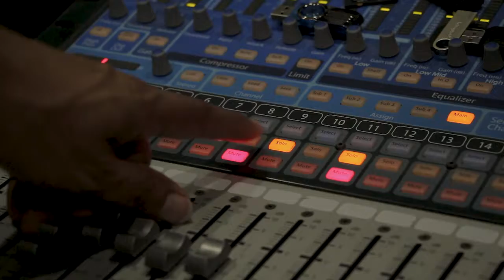Hober José Grabando comercial de la Coop La Benéfica